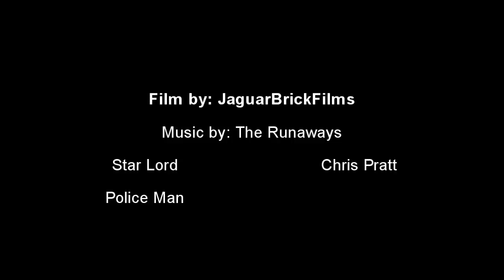"Who?"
No it's not what it sounds like.